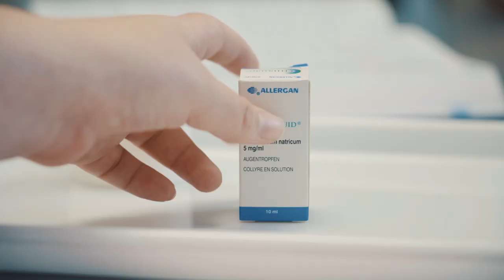Pflege Menschen als Fachfrau/-mann Gesundheit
Ein Einblick in den Alltag einer Lehrstelle beim Gesundheitsnetz Küsnacht, Zürich als Fachfrau/-mann Gesundheit